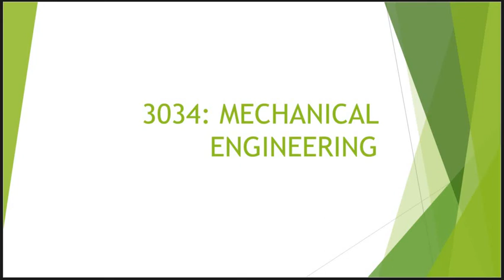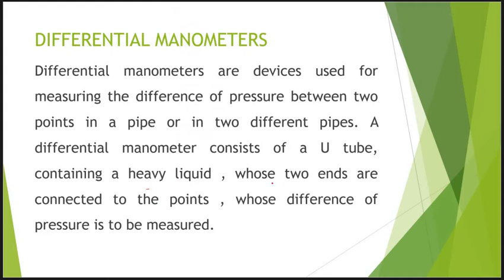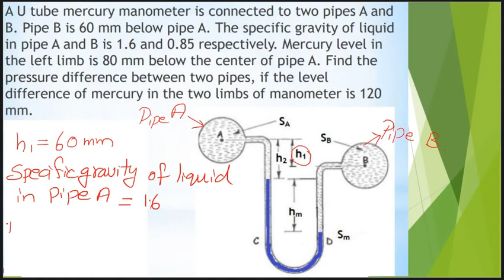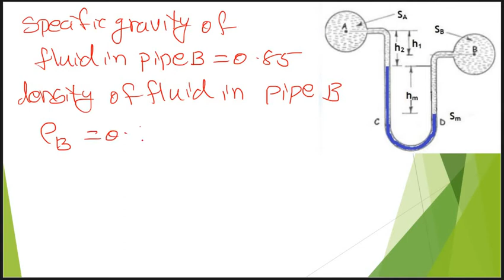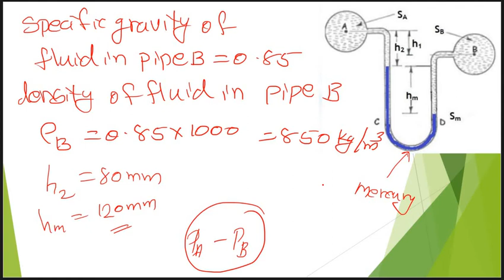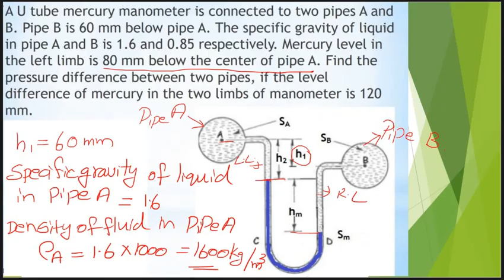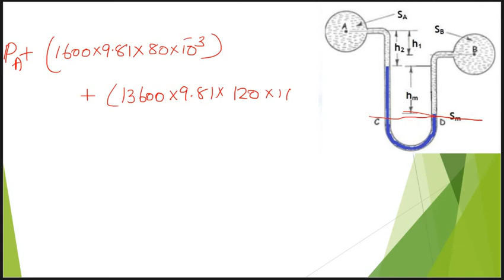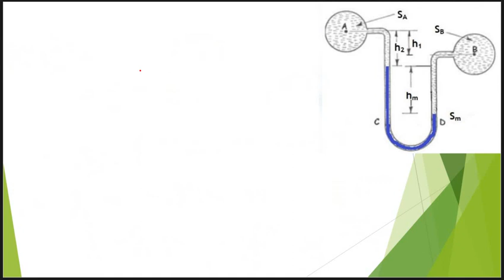U tube differntial manometer